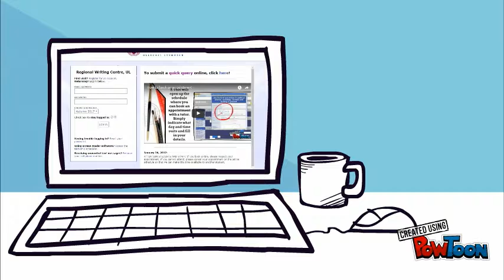Make a Quick Query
A Quick Query is a question that will take no more than 15 minutes of a tutor's time to answer. They can be made online at ul.i/rwc. Our peer tutors will do their best to respond to your query within 48hrs.
If the question takes longer than 15 minutes to answer, then the tutor will advise you to make an appointment.-- Created using PowToon -- Free sign up -- Create animated videos and animated presentations for free.  PowToon is a free tool that allows you to develop cool animated clips and animated presentations for your website, office meeting, sales pitch, nonprofit fundraiser, product launch, video resume, or anything else you could use an animated explainer video. PowToon's animation templates help you create animated presentations and animated explainer videos from scratch.  Anyone can produce awesome animations quickly with PowToon, without the cost or hassle other professional animation services require.